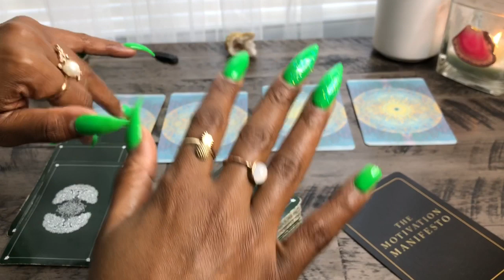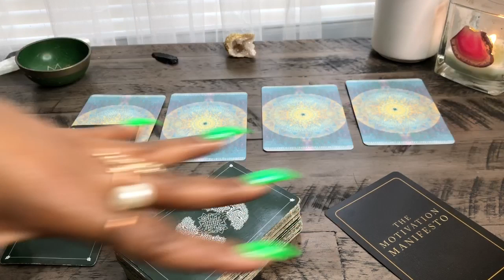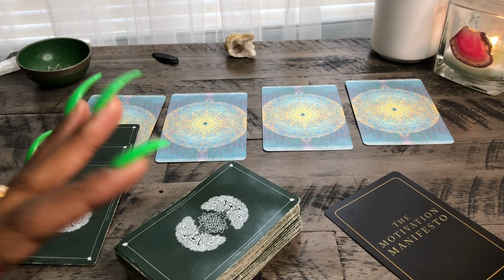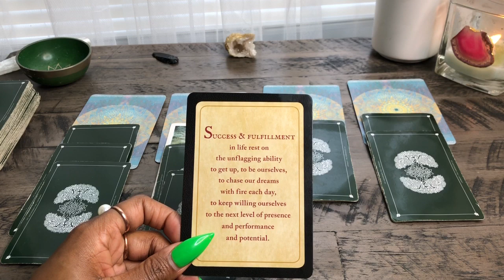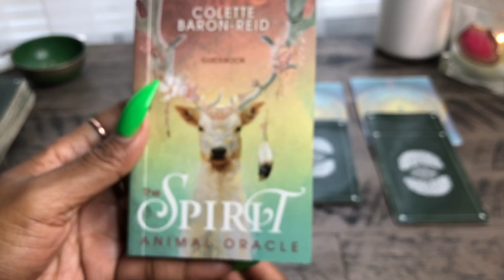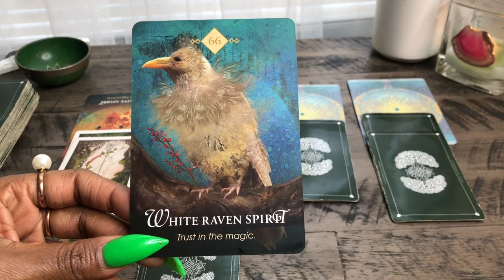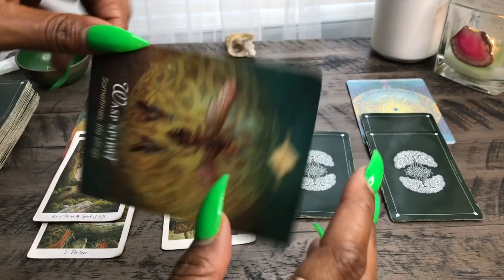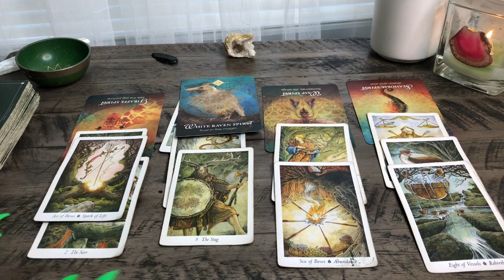Soul Guidance- Your Spirit Is Asking For You To Trust ( ✨A Message Of Worthiness✨)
$Anaiyahhouse

$torithehopedealer